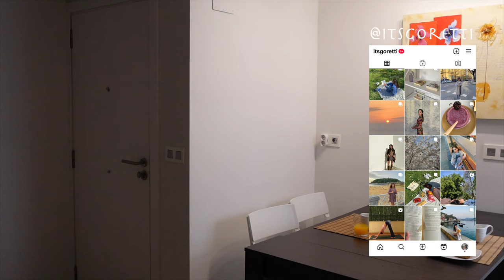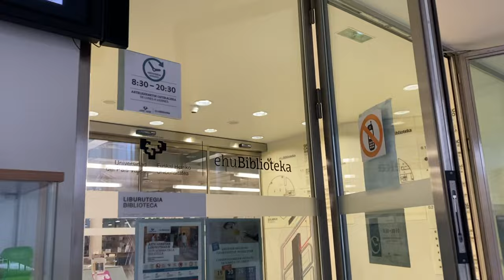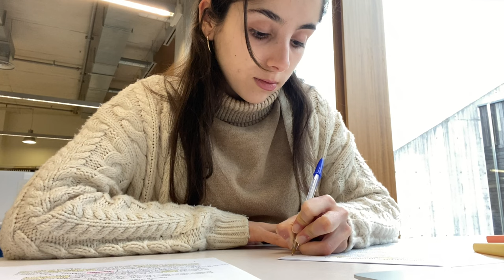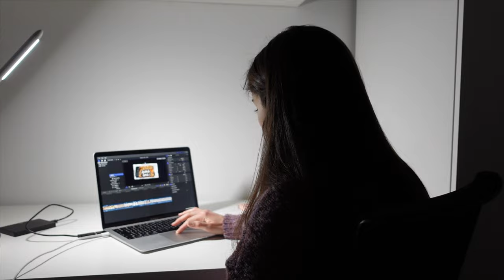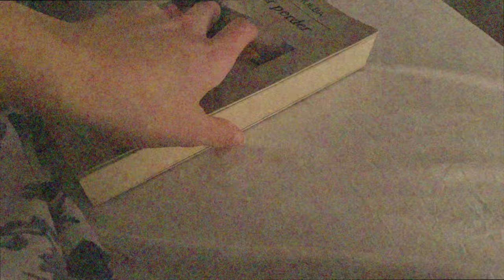april journal (vlog) 🌀 mi organización cuando tengo mil cosas que hacer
organización visual 🌞🌺